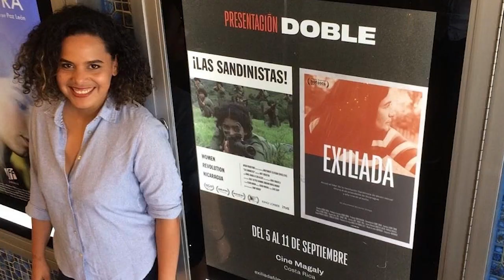Leonor Zúniga presenta el documental "Madelaine", la historia de una líder estudiantil exiliada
La cineasta nicaragüense Leonor Zúniga presenta su nuevo corto documental "Madelaine", que cuenta la historia de la líder estudiantil Madelaine Caracas, quien vive en el exilio por la persecución del régimen de Daniel Ortega y Rosario Murillo.
Zúniga explica que este documental es parte de un proyecto que relata las historias de artistas en el exilio, y precisamente Caracas es una pintora e performista, una faceta casi desconocida de esta joven, que es recordada por leer el nombre de las primeras víctimas de la represión durante el primer intento de Diálogo con régimen orteguista en 2018.
"Madelaine" se estrenará en Costa Rica el próximo 12 de agosto y Zúniga espera poder mostrar el lado íntimo de esta persona, más allá de su activismo.